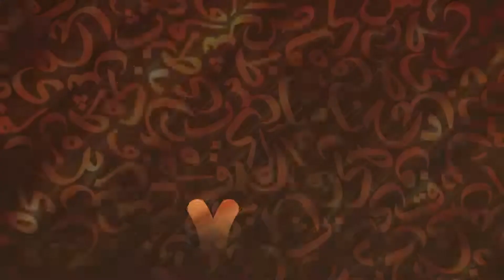Sura Qaf 1.dio - Kur'an - novo čitanje, hfz.mr. Elvedin Huseinbašić, 45. emisija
Nevjernici sumnjaju u proživljenje - Sura Qaf 1.dio - Kur'an - novo čitanje, hfz.mr. Elvedin Huseinbašić, 45. emisija

             Emisije sa Televizije 5